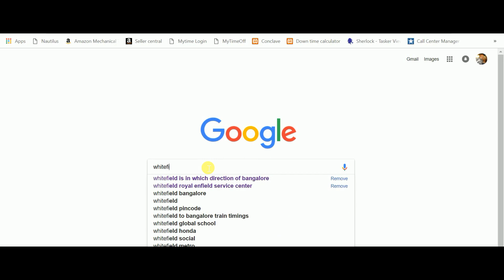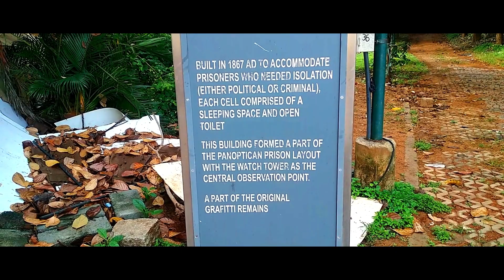Freedom park - Story of freedom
Freedom park - a story of confinement to freedom